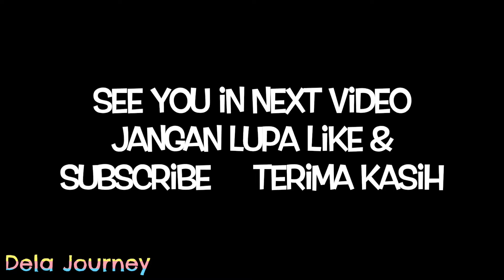Ulu Cliffhouse Uluwatu Bali | Bali beach club | Travel to bali | Bali Travel VLOG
Ulu Cliffhouse Uluwatu Bali 2021 during covid 19 moment